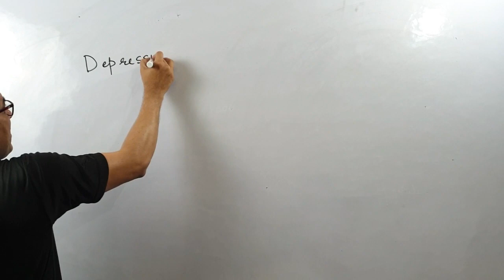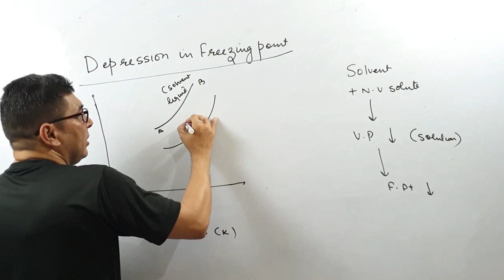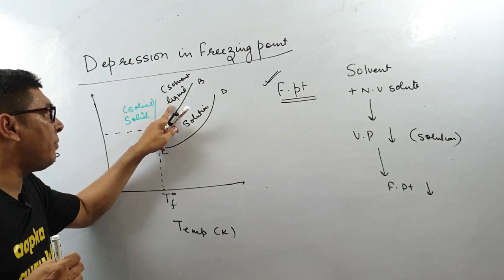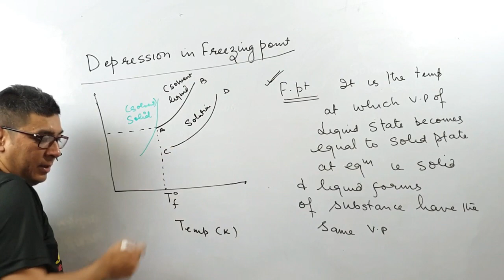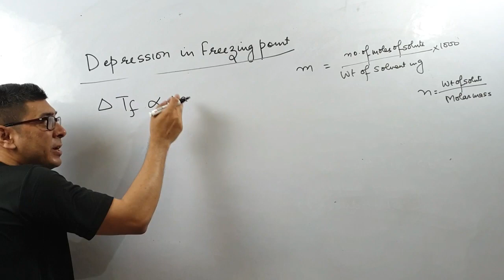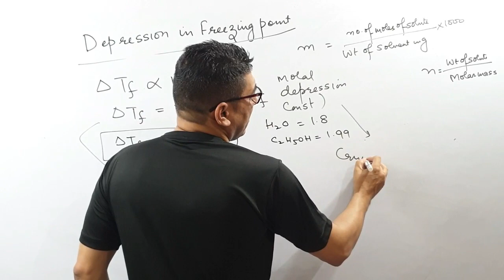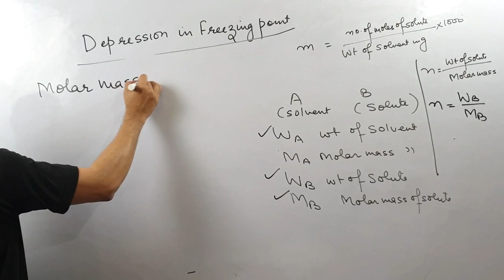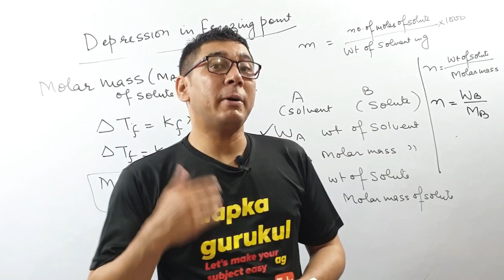DEPRESSION IN FREEZINGPOINT | COLLIGATIVE PROPERTY SOLUTIONS 12|DEPRESSION IN FREEZING JEE NEET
About the topic :
This video is of CHAPTER SOLUTION OF 12TH in Chemistry PSEB, CBSE, JEE NEETchemistry, the topic will cover DEPRESSION IN FREEZING POINT, SOLUTIONS, CLASS 12TH
About the video:
Thanks
aapka gurukul